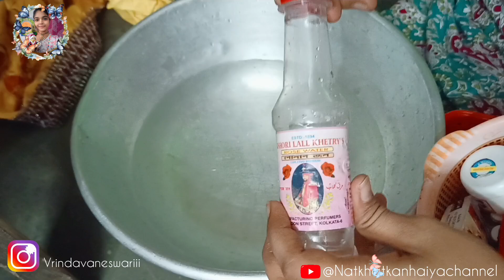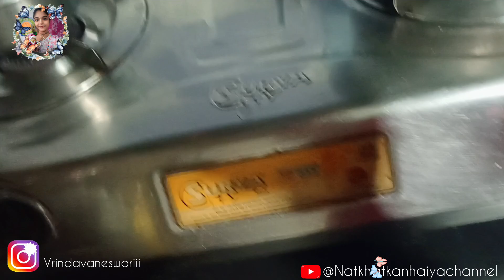আজ আমার কানাইয়ের বাড়িতে আসল নতুন গোপাল সোনা🥰✨ // bengalivlog@natkhatkanhaiyachannel#harekrishna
জন্মাষ্টমীতে অভিষেক🍃|| ঘরেতেই মন্দিরের মতো অভিষেক সব নিয়ম মেনে || how to do janmashtami Abhishek✨🌸

বাড়িতে আসলো কানাই সোনার জন্য নতুন Box 😉// কী আছে এই বক্সে বলো তো.

চারজন পুচকু গোপাল সোনার সেবা একসাথে😉//🌞সকাল থেকে রাত পর্যন্ত

কীভাবে রথ যাত্রা পালন করলাম 🌸🌺🌷|| bengali vlog || @natkhatkanhaiyachannel

আজকে কানাই সোনার জন্য YouTube থেকে এলো silver play button🤩//100k vlog✨‎

গায়ে গোরা মধুর স্বরে || Gay Gaura Madhur Sware bhajan by suchanda Adhikary mataji✨🙏bhajan

মধুর হরিনাম সংকীর্তন🦚heart touching kirtan by Gour Gunamani prabhu🌷

রাধা মাধবের অপূর্ব পঞ্চামৃত অভিষেক😍✨🙏

গায়ে গৌড়া মধুর স্বরে || Gay Gaura Madhur Sware bhajan by mayapur iskcon devotee

চন্দন যাত্রা কবে থেকে শুরু এবং কতদিন পর্যন্ত চলবে ?

আজকে সারাদিন দুষ্টুমি করেছে গোপাল🤦🏻‍♀️😆দেখুন গোপালের দুষ্টুমি

🥵এই প্রচন্ড গরমে গোপালের জন্য আনা হলো নতুন cooler❄️ // 🥵=🥶
vlog‎@natkhatkanhaiyachannel gopalsevaএক মাতাজি দিলেন আমিষ খাবার গোপাল সোনাকে🐟🍗😭

আমার গোপালের প্রতিদিনের সেবা☺️//laddu gopal daily routine morning to night@natkhatkanhaiyachannel

আমি আমার জন্মদিন কীভাবে পালন করলাম গোপালের সাথে 🤔 // birthday vlog🎂 ‎@natkhatkanhaiyachannel

😶‍🌫️দেখে নাও কীভাবে পালন করলাম গোপালের সাথে দোল পূর্ণিমা 🎇🤗

HS exam - এর শেষ দিন আমি গেলাম মাধবের সাথে পরীক্ষা দিতে😁

শীতের শুরুতে গোপালের প্রতিদিনের সেবা//🌞সকাল থেকে রাত পর্যন্ত🌙 laddugopal

দুর্গা পূজার নতুন জামা আমার কানাইয়ের জন্য

💐✌️RADHE SHYAM ✌️💐bengalivlog‎@natkhatkanhaiyachannel খুবই সহজে করুন গোপাল সোনার কালো অঙ্গরাগ 🌚গোপাল সোনার কালো

🌷‎@natkhatkanhaiyachannel shringarকানাইয়ের জন্য বানালাম নতুন Alphabet Book📚🤩কানাই পড়তে বসবে না🐥bengalivlog‎@natkhatkanhaiyachannel রাধাষ্টমীর মাহাত্ম্য🏵️||রাধারাণীর আবির্ভাব কত তারিখে?

jhulanyatra vlog💐বৃন্দাবন দর্শন ( Day 3 ) ১৩ টি মন্দির ভ্রমণ করুন শুধু একটি মাত্র ভিডিওতে🤓

 💐বৃন্দাবনে সোনার তাল গাছ, নিধিবন, রাধা রমন মন্দির, বাকেবিহারী মন্দির দর্শন করুন একটি ভিডিওতে😉(Day 2)

এমন আনন্দ আর কোথাও নেই🥰//প্রথমবার মথুরাতে❤//mathura vlog ( Day 1 )

@natkhatkanhaiyachannel  god❤2023 Boat festival in mayapur😌/২০২৩ মায়াপুরে রাধা মাধবের নৌকা বিলাস

💙@natkhatkanhaiyachannel 💙boatfestival☀️চন্দন যাত্রা কবে?🤔গোপাল সোনার চন্দন শৃঙ্গার আর সাথে দুপুরের সেবা🥰2023👇🏻👇🏻👇🏻

laddugopal
laddugopal video
laddu gopal snaan and shringar
laddu gopal snaan
laddu gopal shringaar
laddu gopal
gopal seva
gopal snaan and shringar
gopal snaan
gopal shringaar
gopal swimming pools
pool
swimming pool
laddu gopal swimming pool
laddugopal swimming pool

Radhe shyam. @natkhatkanhaiyachannel@natkhatkanhaiyachannel